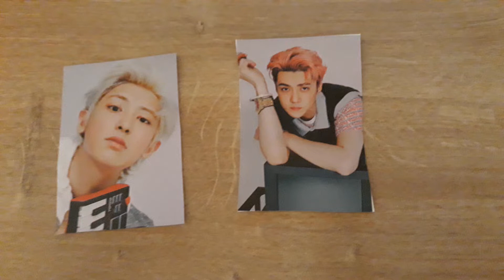EXO-SC (CHANYEOL, SEHUN)